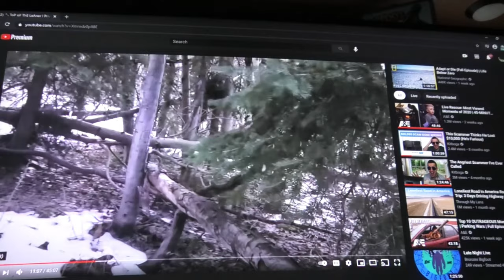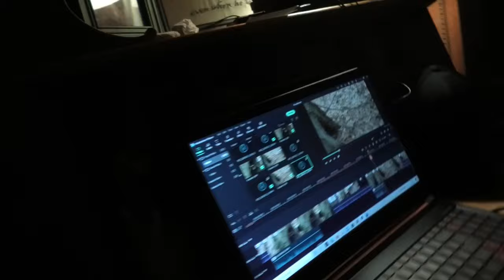The Mountain People On Video